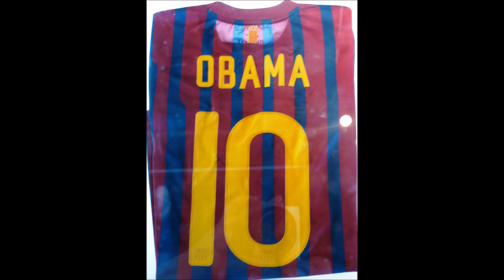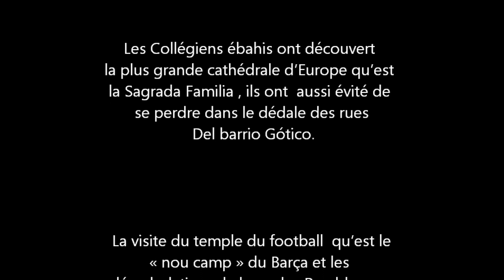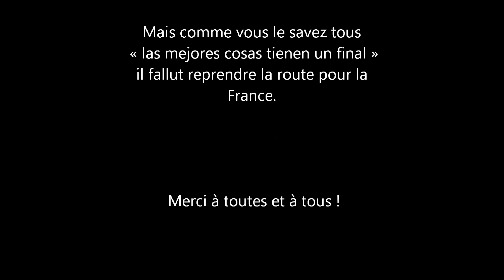Saint-Jean Bosco en Catalogne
Mai 2015, les quatrièmes et troisièmes du collège privé Saint-Jean Bosco ont quitté Gabarret pour rejoindre la Catalogne espagnole et sa capitale Barcelone la fière pour un séjour linguistique d’une semaine. Encadrés par quatre professeurs la journée, nos collégiens étaient logés le soir dans des familles espagnoles afin d’améliorer la pratique de la langue. Le programme de la semaine fût intense, riche et très diversifié (...)